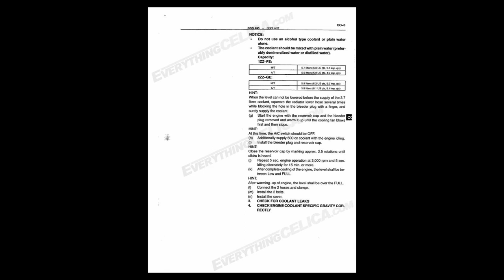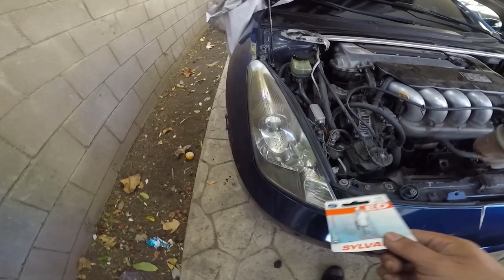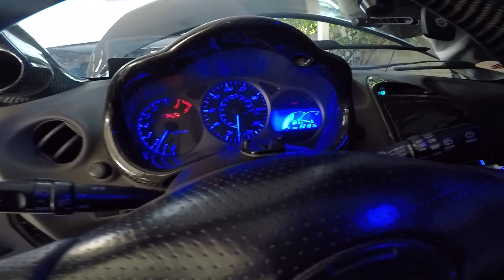How to Bleed the Coolant 00-05 Toyota Celica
Today I am showing you how to bleed the system since some people have some difficulties